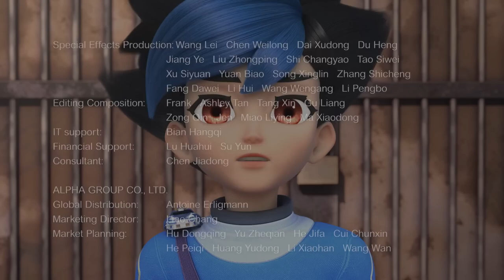SCREECHERS WILD S04E14. MODERNIZACIÓN EXITOSA. LA APARICIÓN DE LOS MINISECRETARIOS✅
CLASSIF CONTENT: A (G), AUDIENCIA
GENERAL - APTO PARA TODO EL PÚBLICO.